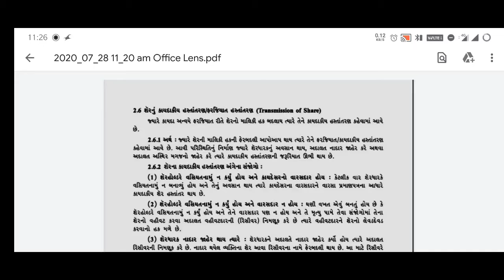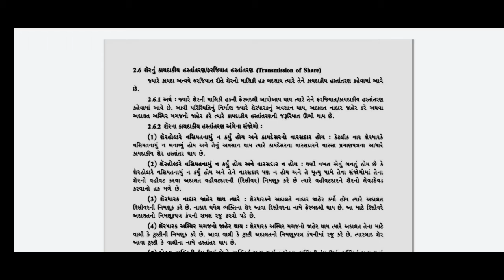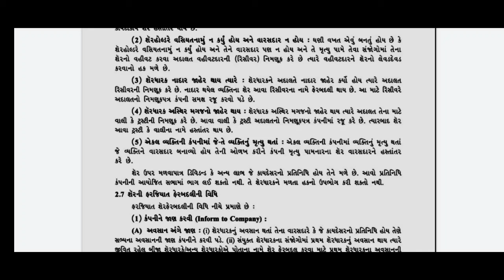STD 12 SPCC SP CHAP.02 PART-06